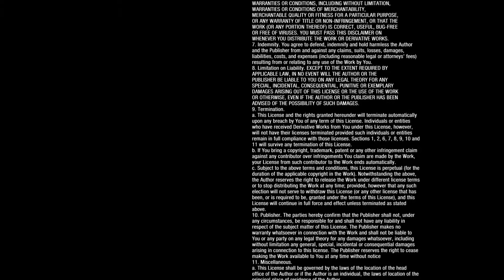Let´s Play Metro: Last Light [HD+] - #034 Rettung der Menschheit [Gutes Ende]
LP mit auch auf Facebook/Krolocklp

Let´s Play Metro: Last Light Kaufen?